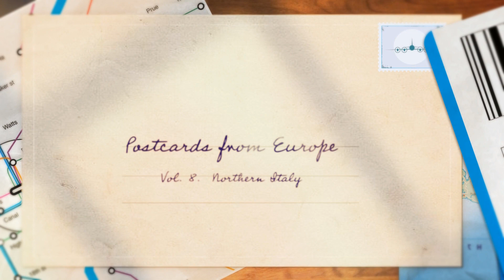Milano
Postcards from Europe. Vol.8. Northern Italy. May 2018. Created by Ed Rabinovich.